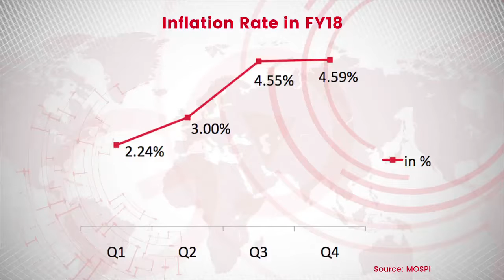Go Headlines: News in 90 Seconds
Supreme Court ready to take up Kathua rape incident; Mehbooba Mufti calls for special PDP meet in Srinagar; Asifa’s lawyer says she is getting threats